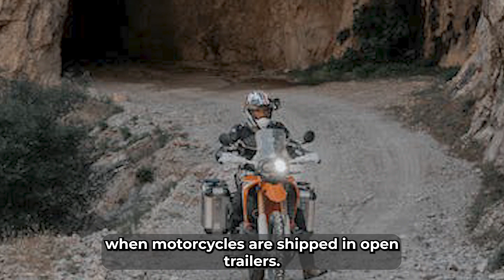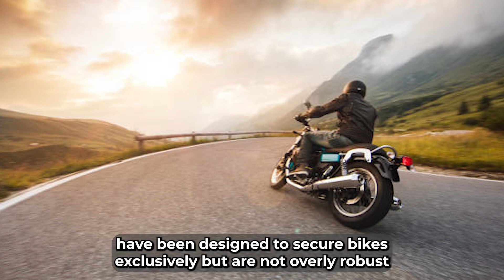The Benefits of Shipping Your Motorcycle When Moving Long Distance, Cheap Motorcycle Shipping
Don't embark on a journey without reading our informative blog post on motorcycle shipping.

Embarking on a long-distance move involves numerous logistical challenges, especially when it comes to transporting valuable possessions like motorcycles. Opting to ship your motorcycle proves to be immensely helpful during long-distance moves. Coupled with budget-friendly solutions like *Cheap Motorcycle Shipping,* this choice offers convenience, safety, and peace of mind.

_Here's an in-depth exploration of why shipping your motorcycle is advantageous during long-distance relocations:_

*Preservation of Your Motorcycle's Condition:* Long-distance rides put considerable mileage and wear on motorcycles. Shipping your bike ensures it arrives at the destination in the same condition as it was before the move. This minimizes the risk of mechanical issues or wear and tear associated with a lengthy ride.

*Time and Efficiency:* Long-distance moves involve meticulous planning and time management. Shipping your motorcycle allows you to focus on other aspects of the move, saving valuable time and energy that would otherwise be spent on riding the bike across vast distances.

*Safety and Security:* Motorcycle shipping services employ specialized carriers and secure loading methods, ensuring the safe transportation of your bike. It reduces the risk of accidents, theft, or damage that might occur during a long ride, especially through unfamiliar terrain or adverse weather conditions.

*Convenience and Comfort:* Riding a motorcycle for long distances can be physically taxing and uncomfortable. Shipping your bike allows you to avoid the fatigue and discomfort associated with extended rides, ensuring a more comfortable transition to your new location.

*Cost-Effectiveness:* Contrary to common belief, shipping your motorcycle can be cost-effective, especially when considering factors like fuel expenses, accommodations, and potential maintenance costs incurred during a long ride. Cheap Motorcycle Shipping services offer affordable options tailored to fit your budget, providing economical solutions without compromising reliability.

*Customization and Modifications:* If your motorcycle has customizations or modifications, shipping ensures they remain intact. Riding a bike for an extended period might expose these custom features to potential damage or alterations.

*Reduced Risk of Wear and Tear:* Long rides can subject motorcycles to excessive wear on tires, brakes, and other mechanical components. Shipping your motorcycle minimizes this wear, ensuring that the bike retains its optimal condition upon arrival at the destination.

*Cheap Motorcycle Shipping services* specialize in providing budget-friendly solutions for transporting motorcycles across long distances. These services prioritize affordability without compromising on safety, reliability, or quality of service. By choosing economical shipping options like Cheap Motorcycle Shipping, you can ensure your bike reaches its destination securely and cost-effectively.

*In summary,* shipping your motorcycle when moving long distances offers many benefits, ranging from preserving the bike's condition to saving time and ensuring comfort. The convenience, safety, and cost-effectiveness associated with motorcycle shipping, especially when coupled with affordable services like *Cheap Motorcycle Shipping,* make it a smart and prudent choice for long-distance relocations.

CMS (Cheap Motorcycle Shipping) – your trusted motorcycle transport partner run by fellow enthusiasts. We're on a mission to provide affordable, safe, and reliable motorcycle shipping services. With a team that understands the value and passion behind your bike, we prioritize its safety during every journey.